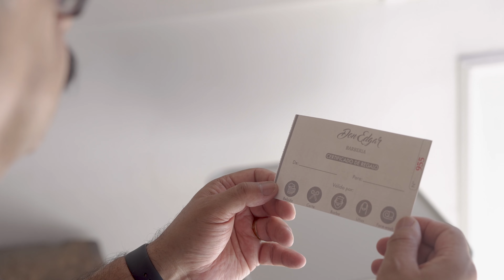Un abrazo lo dice todo. ¡Feliz Día del Padre!